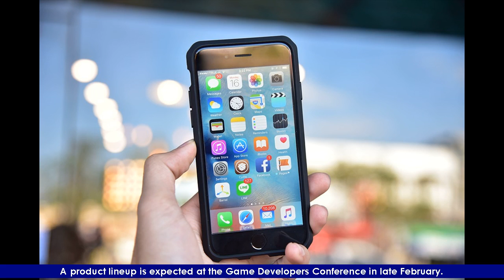★★★ Apple may utilize next-gen PowerVR GPU in iPhone 8 ★★★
Imagination Technologies, which is behind the PowerVR brand of GPUs, may be working on a new series of mobile graphics chips that will be found in the next iPhone.

The Linley Group noted earlier on that the iPhone 7 recycled the PowerVR GT7600 in its design for its A10 Fusion silicon package — the Series7XT processor was previously seen as far back as on the Apple A9. The benchmarks have consistently returned stellar results for pixel pushing, far beyond what many competitors have been able to achieve at full-blast. But the GT6700 can overheat the iPhone with prolonged chugging and do a number on the device’s battery.

That’s where the Series8XT comes into play for the iPhone 8. Analysts say that it will get more horsepower while cutting down power consumption. Imagination states that 8XT will accommodate more features and functions than prior products have. A product lineup is expected at the Game Developers Conference in late February.

Imagination Technologies has been the subject of rumors over its relationship with Apple and whether Infinite Loop would buy it out. PowerVR designs have been in every iPhone and the Series7XT chips are in the current batch of the top-end Helio processors from MediaTek — fending off competition from ARM’s base design and Qualcomm’s native Adreno GPU.

Related Phrases -

powervr gpu iphone 8 - - apple may utilize next-gen powervr gpu in iphone 8 ..

we end today's show talking about how apple might bring more power to the iphone 8 in graphics...

Social Media-